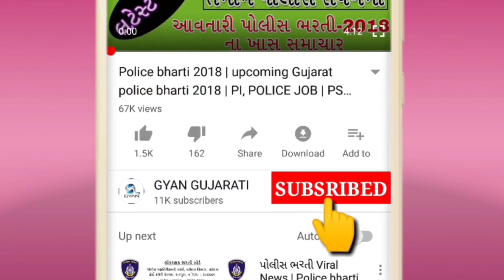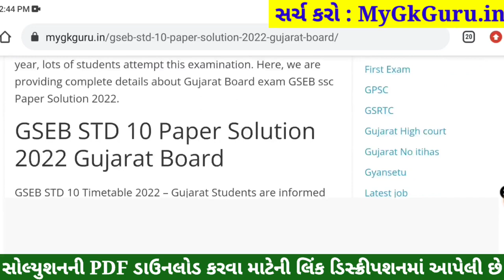STD 10 Science Paper Solution 2022 March Board Exam,STD 10 Science Paper Solution 2022 STD 10 Vigyan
STD 10 Science Paper Solution 2022 March Board Exam, STD 10 Science Paper Solution 2022 STD 10 80 Marks. STD 10 Vigyan Answer Key 2022 Vibhag A. STD 10 Board Exam Paper 2022. STD 10 Science IMP Question 2022 Vibhag B. 4 April 2022.

Topics covered in this video :
STD 10 Science Board Exam Paper Solution 2022
STD 10 Vigyan Board Exam Paper Solution 2022

Other Related Search Queries :
STD 10 Science Paper Solution 2022 80 Marks March
March Board Exam STD 10 Science Paper Solution 2022
Board Exam Paper Solution 2022 STD 10 Science
Dhoran 10 Vigyan Paper Solution 2022
STD 10 Science Board Exam Paper Solution March 2022
Dhoran 10 Vigyan Board Exam Paper Solution 2022
STD 10 Science IMP Question 2022 Vibhag A, Vibhag B, Vibhag C and Vibhag D.

STD 10 Science IMP Question 2022